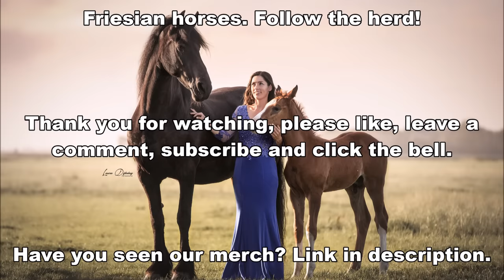Power Woman KWF horse calendar, the making of these amazing photos | Friesian Horses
Quite an honor!! In the photo for the power women KWF (Dutch Cancer Society) horse calendar together with the herd 😍 Thank you!
Of course we are very happy to help raise as much money as possible for this good cause.
We don't know yet what month we will be in. But we really think it's a great honor!

Marga, a friend of mine, passed away from cancer. Her best friend Sabien survived cancer a year later.
She and Marga's husband now raising money for KWF by making calendars. Last year men and horses. This year it is the Power Women's calendar with horses. ❤

Uniek fan Goëngamieden Kroon Sport (Ulbert 390 x Brandus 345, Dam: Thekla van de Zonschate Ster Sport) (May 9, 2006) And Colt Rising Star JK (Sire: Cachet L (Jazz x Ferro) Dam: Ziffora Elite sport (Polansky x elite pref prest sport V. Nocturn x Pion) KWPN dressage horse. (Uniek's own foal was stillborn, we miss you Star⭐)
Reintje fan 'e Goëngamieden Ster AA (Tjalbert 460 x Sibald 380, Dam: Freke M. Ster Sport Pref) (March 15, 2013) and filly Reina fan 'e Goëngamieden (Nane 492 x Tjalbert 460) (April 23, 2021)
Richtsje fan Oostenburg Ster (Beart 411 x Doaitsen 420, Dam: Brechtsje fan Oostenburg Ster) (April 19, 2013) and colt Rinse Janko fan 'e Goëngamieden (Teun 505 x Beart 411) (April 16, 2021)
Sjirkje fan 'e Reuzepôle Ster (Bikkel 470 x Teunis 332, Dam: Siska van Ravensbos Ster Pref) (May 14, 2013) and filly Sanne fan 'e Goëngamieden (Teun 505 x Bikkel 470) (February 26, 2021)
Frieda fan 'e Goëngamieden Ster (Loadewyk 431 x Bikkel 470, Dam: Sjirkje fan 'e Reuzepôle Ster) (May 27, 2017)
Geertje fan 'e Goëngamieden (Alwin 469 x Tjalbert 460, Dam: Reintje fan 'e Goëngamieden Ster AA) (April 10, 2018)
Hester S. fan é Goëngamieden Ster (Menne 496 x Sape 381, Dam: Wytske fan 'e Goëngamieden Ster) (April 21, 2018)

Made this video: July 17, 2021